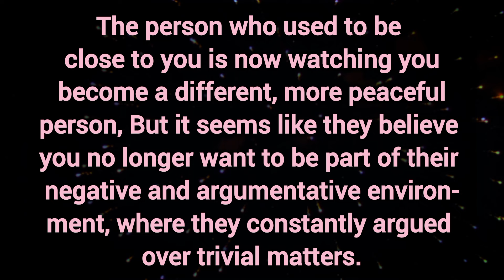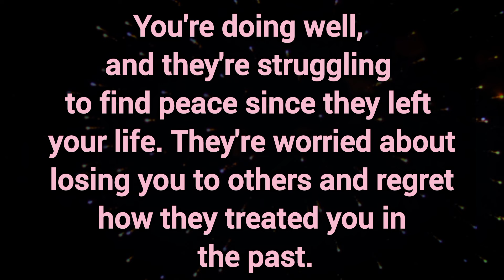Your new attitude has had a significant impact on them, and they are filled with regret and sadness.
Your new attitude has had a significant impact on them, and they are filled with regret and sadness.  Your partner fillings.

Related Queries-

divine masculine
dm to df
divine masculine
dm df
dm tarot
twin flames
twin flames
twin flame reading
divine feminine
divine masculine
tarot reading
partner current energy
current feelings
Collective Reading